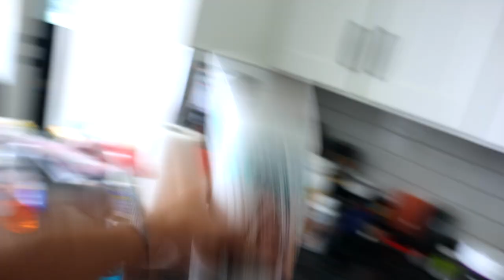"This Pre-Workout Is Legal Right...???"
Welcome to vlog 258!!! In this episode the boys show their pre-workout collection, find a firefly, and go to the gym.

Timecodes:
00:00 - Intro
00:13 - Pre Madness
02:35 - OTW to Jim
03:28 - Iron
04:51 - Outro